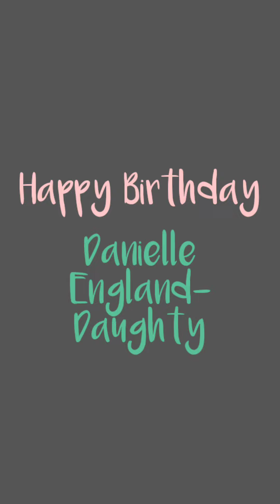Celebrating the Birthday of Queen Danielle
How do you celebrate the most beautiful soul in the world?

You sing the song you wrote her in 1998...and now the entire world hears it.